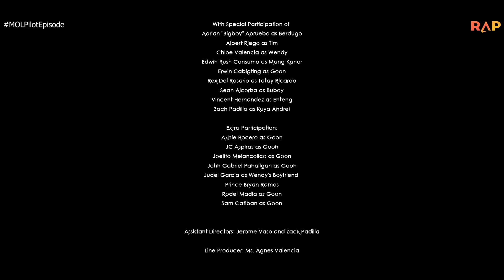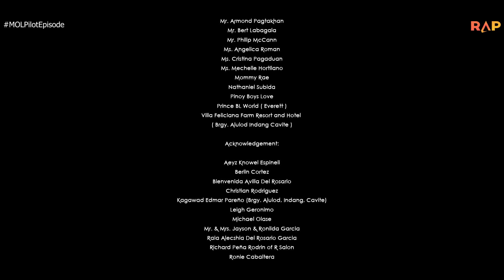Mystery of Love | Episode 1 Part 2/2 | Pinoy Action BL Series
Written and Directed by: Ranz Gonzales

Sometimes people are afraid of falling in love because it sometimes comes in a way we never expected.  You can fall into it with the most unexpected person at the most unexpected time. The thing about love is that it catches you unaware when you aren't looking for it. It’s amazing how you can fall in love with a person you didn't even notice the first time you met them. Love moves the heart in unexpected directions.When love finds you, comes to you and captures you, how will you handle it?.

The First BL Action Series in the Philippines
With different Genres Comedy/Suspense/Drama/Romance

The BL series is produced and made possible by:
RAP PRODUCTION in Collaboration with Dream Vision and AEO Production
Associated with Global TV Network: London, New York, Asia, House of Artistranz and Star Media Online

RAP PRODUCTION
Presents

Mystery of Love ( Pinoy BL Action Series )

Assistant Directors: Jerome Vaso and Zack Padilla

Starring :

Allen Caguioa
Clark Blancaflor
Angel Mystica

Introducing
Aldrin Bagas
JM Genova

Co- Starring
Robert Calara
LJ Russel
Alexa France
Red Orfrecio
Dane Hernandez
JC Santiago
Rhicia Fhaye Nicole

Adrian "Bigboy" Apruebo
Albert Riego
Chloe Valencia
Edwin Rush Consumo
Erwin Cabigting
Rex Del Rosario
Sean Alcoriza
Vincent Hernandez
Zach Padilla

Extra Participation:
Akhie Rocero
JC Aspiras
Joelito Melancolico
John Gabriel Panaligan
Judel Garcia
Prince Bryan Ramos
Rodel Madla
Sam Catiban

Line Producer: Ms. Agnes Valencia

Executive Producers:

Alvin Ocampo

Dream Vision
Jose Mari Martinez
Jemzter Sy
Louie Soriano

Directors of Photography/Editors: Patrick David Sumang and Macoy Lorenz Bacolor

Assistant DOP: Grey Ramos

Production Design: Lito  Victorino
Location Manager: Jose Rex Avila Del Rosario

Subber: Jerome Tabuac

Personal Assistants/HMUA:

Iwa Bascovilla
Kylie Roxas
Limuel Castillo
Mhar Gonzales
Ronnel Muncal

Special Thanks to:
Barro by Patrick De Guzman
Besh Online Reactors
Boom Reaxx
Day to Day Store ( Ms. Liezel Rosarda )
Dr. Soundz Studio
Kap Vergel Events Place and Camping Site ( Brgy. Calumpang Cecar Indang Cavite )
Montenegro Collection by Martin Montenegro ( Designer )
Mr. Armond Pagtakhan
Mr. Bert Labagala
Mr. Philip McCann
Ms. Angelica Roman
Ms. Cristina Pagaduan
Ms. Mechelle Hortilano
Mommy Rae
Nathaniel Subida
Pinoy Boys Love
Prince BL World ( Everett )
Villa Feliciana Farm Resort and Hotel
( Brgy. Alulod Indang Cavite )

Acknowledgement:

Aeyz Knowel Espineli
Berlin Cortez
Bienvenida Avilla Del Rosario
Christian Rodriguez
Kagawad Edmar Pareño (Brgy. Alulod, Indang, Cavite)
Leigh Geronimo
Michael Olase
Mr. & Mrs. Jayson & Ronilda Garcia
Raia Alecshia Del Rosario Garcia
Richard Peña Rodrin of R Salon
Ronie Cabaltera

Mr. Jose Rex Avilla
Del Rosario

Mr. Marianito V. Nuestro
Indang Municipal
Tourism Officer
Indang, Cavite

Hon. Danilo V. Masangcay
Municipal Councilor
Indang, Cavite